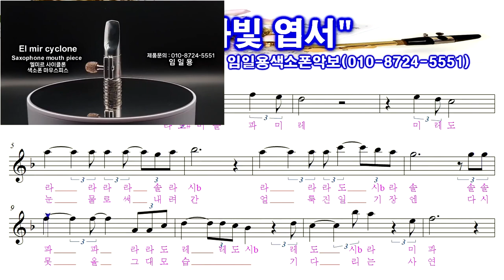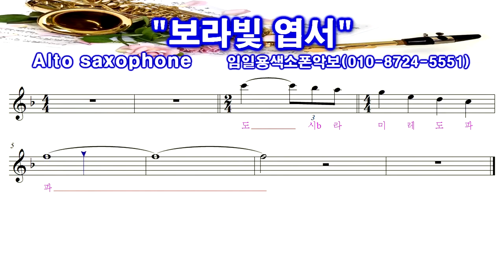[보라빛엽서] 앨토색소폰연주 중급용 꾸밈음,계이름악보 임일용색소폰악보 멋내기4집 Saxophone cover/sheet